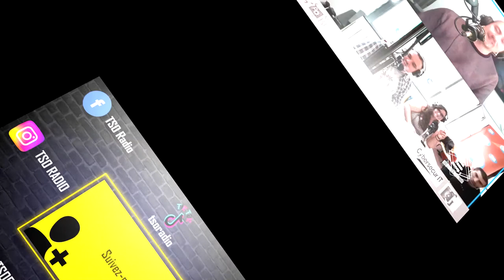LSTS La pétanque GUISARDE, on continue de la découvrir ensemble !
Tous les soirs de la semaine, dès 19h, ou Via l'application TSORADIO, suivez les aventures du Soir Tard Show, avec Aksel & Seb et leurs chroniqueur.